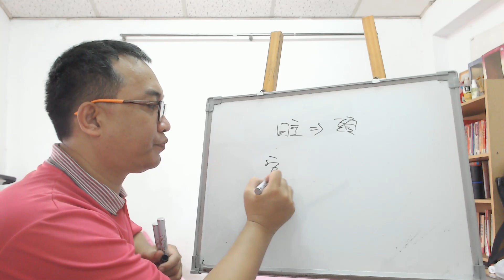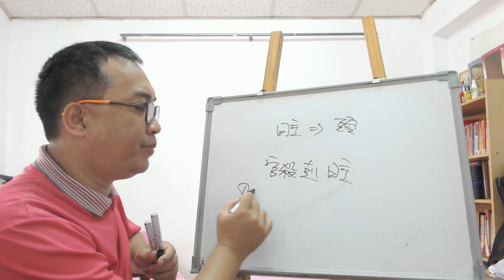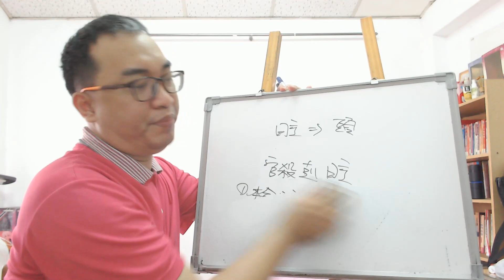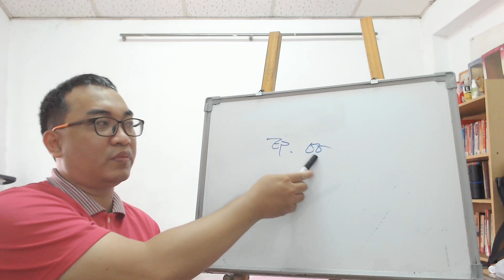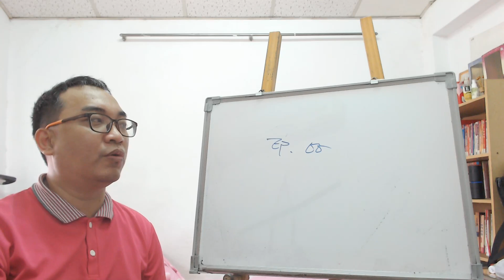八字命理：日主受剋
日主受剋：

何謂日主受剋？五行派為什麼這麼重視日主受剋？
服務項目(事先預約)
4.八字批命(流年)3600、取名3600、勘宅12000、姓名鑒定500
5.Line：s12860990 微信：s12860990
8.服務地點：高雄市大社區萬金路82-7號(楠梓火車站前的旗楠路一路直走便可看見萬金路)